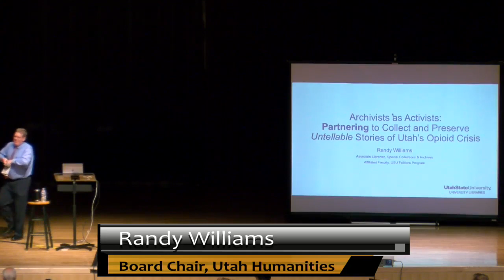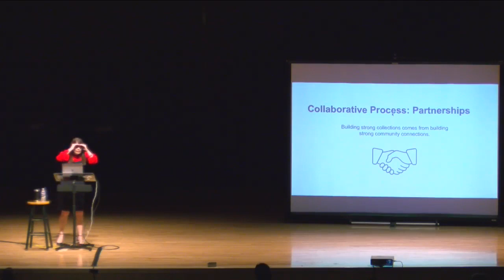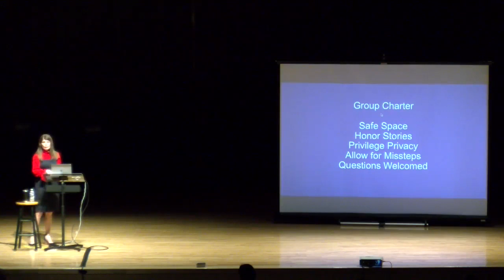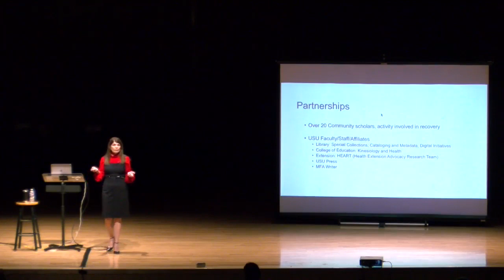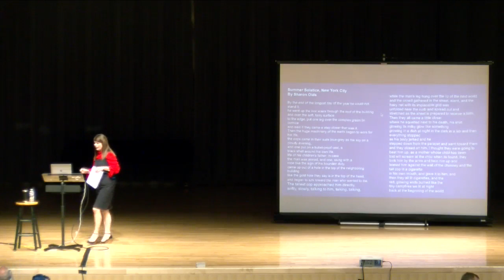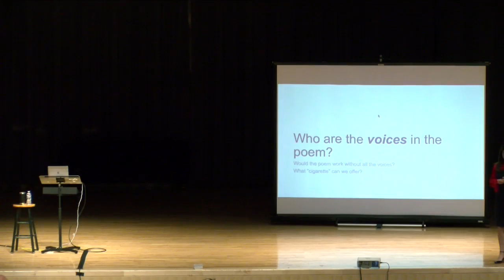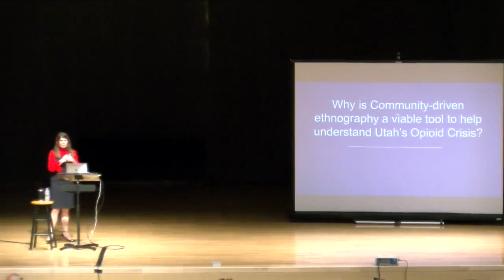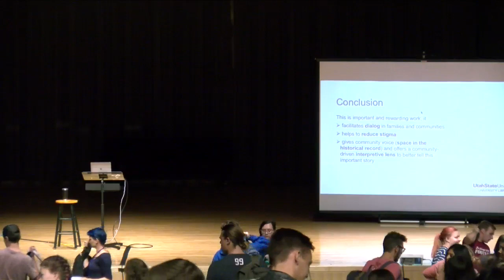Snow College Convocation: Randy Williams 9-19-2019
Randy Williams is an Associate Librarian at Utah State University Libraries where she serves as the Fife Folklore Archives Curator and Oral History Specialist. She directs USU’s community-based fieldwork projects, bringing the voices of diverse people from the Intermountain West, many historically excluded, into USU Special Collections & Archives.

She is partnering with Professor Sandra Sulzer and Kandice Atisme, on Informing the National Narrative: Stories of Utah’s Opioid Crisis, a ten county community-driven effort to collect, preserve, and present the impactful stories of Utahns most affected by the opioid crisis with an aim to help reduce stigma. Recent ethnographic projects include The Climate Challenge, Voices from Drug Court, Great Salt Lake Wetlands Project, Election Reflections, and the Cache Valley Refugee Oral History Project.

With Crow Nation approval, she is working with Grant Bulltail to ethically-preserve his rich oral history collection. She and Elisaida Méndez received a Utah Humanities’ Human Ties award for their work on the Latinx Voices Project. With Professor Lisa Gabbert, she directed the 2015 and 2017 Library of Congress/USU Ethnographic Field School for Cultural Documentation. Williams is a recipient of a 2017 USU Diversity Award. She publishes on diversity, equity, inclusion, and archival activism. She is the Archival Liaison for the American Folklore Society, a board member of the Folklore Society of Utah, the Vice President of Cache Refugee and Immigrant Connection, and the chair of the Utah Humanities Board of Directors. As well, she is grandma to ten cool kids.